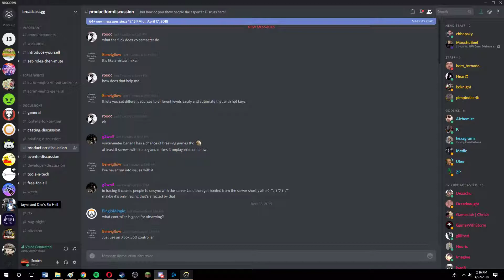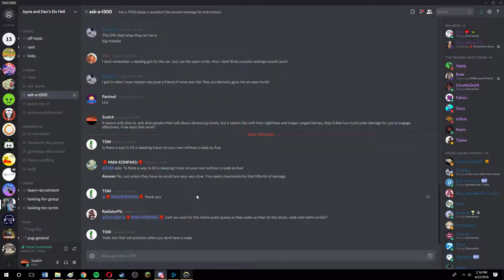Open Division Match 1